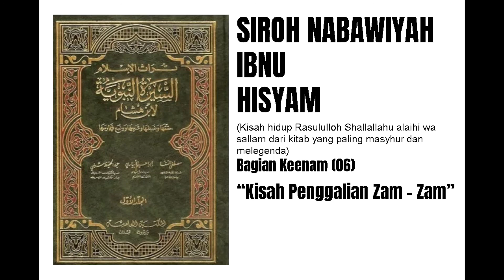06. Kisah Penggalian Zam - Zam SIROH IBNU HISYAM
Kajian Kitab ini mengenai Sejarah Hidup Nabi kita, Muhammad Shallallahu alaihi wa sallam.
Diambil dari kitab siroh yang paling masyhur dan sudah melegenda, Siroh Ibnu Hisyam yang dibawakan oleh Ustadz kita, Ustadz Muhammad bin Umar As Saweed hafidazuhullohu ta’ala. Beliau adalah salah satu ulama sepuh Nusantara. Beliau sempat belajar langsung kepada Kibarul Ulama abad ini, Syaikh Utsaimin rahimahullahu ta’ala. Gaya pembawaan materi beliau yang penuh semangat dan emosi. Kadang menguras pikiran tapi kadang pulang bisa menguras air mata, masyaalloh. Tidak salah lagi kalau beliau adalah dai orator zaman ini. Beliau adalah panutan, guru, dan idola kami. Tentu saja tak ada gading yang tak retak, karena baliau tetap manusia biasa. Tapi itu tidak mengurangi kadar keilmuan beliau yang susah dicari tandingnya saat ini.

Kitab Siroh Ibnu Hisyam (883 M/ 269 H) sebenarnya tidaklah ‘ditulis’ oleh Ibnu Hisyam. Tetapi beliau hanya mengumpulkan dan memperbaiki siroh yang telah disusun sebelumnya oleh Ibnu Ishaq (704 M/ 85 H – 768 M/  151 H) yang kitab aslinya telah hilang sebelumnya. Olehnya itu bisa dikatakan kitab Siroh Ibnu Hisyam ini adalah kitab siroh Rasululloh shallallohu alaihi wa sallam yang paling tua. Paling Masyhur, melegenda. Sebuah Masterpeice. Memang setelah itu, banyak kemudian kitab kitab siroh Nabawiyah lainnya yang muncul bahkan sampai di zaman modern ini, tetapi kitab siroh Ibnu Hisyam ini tetap tak tergantikan.

SIROH NABAWIYAH IBNU HISYAM
(Kisah hidup Rasululloh Shallallahu alaihi wa sallam dari kitab yang paling masyhur dan melegenda)
Bagian Keenam (06)
Kisah Penggalian Zam - Zam